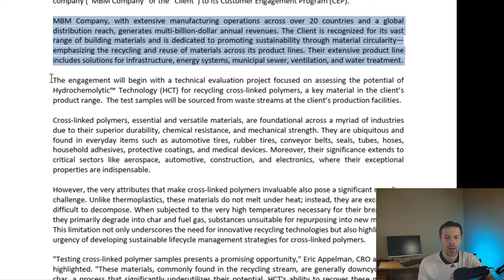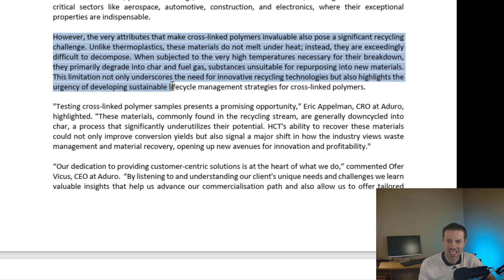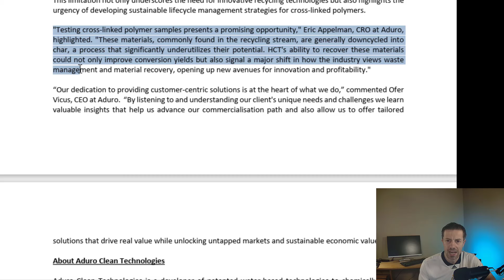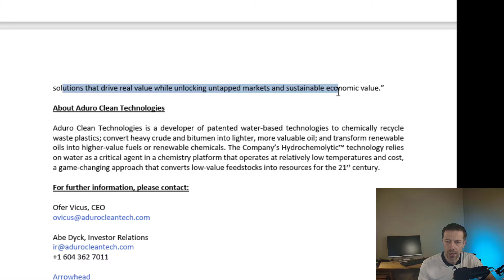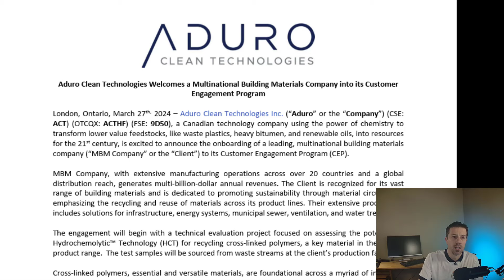Aduro 6th Multi-Billion Dollar Co to Customer Engagement Program for Plastic Recycling $ACT $ACTHF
Aduro Clean Technologies signed up 6th multi-billion dollar company to its plastic recycling customer engagement program.